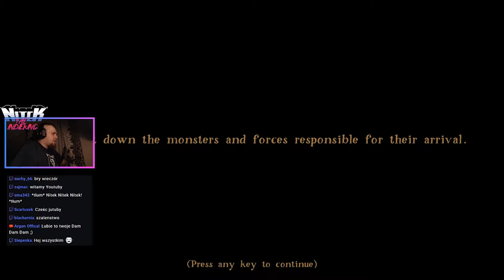Die for Valhalla CHALLENGE // INDIE gameplay pl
☞ Twitch (streamy zaczynają się w tygodniu 22:00/23:00 i trwają do 00:30, w weekendy dłużej)